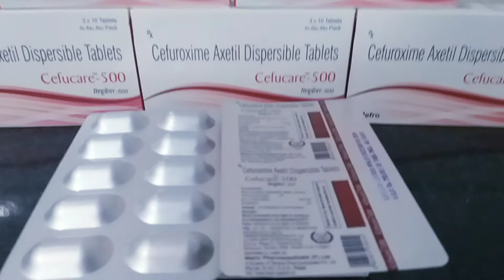Cefucare-500 (Composition: Cefuroxime 500mg)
Cefucare 500mg Tablet is a versatile antibiotic medicine that kills the infection-causing bacteria in your body. This medicine is used to treat many different types of infections such as those of the lungs (pneumonia), ear, abdomen, urinary tract, bones, joints, skin and soft tissues. This medicine usually makes you feel better within a few days, but you should continue taking it as prescribed even when you feel better. Stopping it early may make the infection come back and harder to treat.